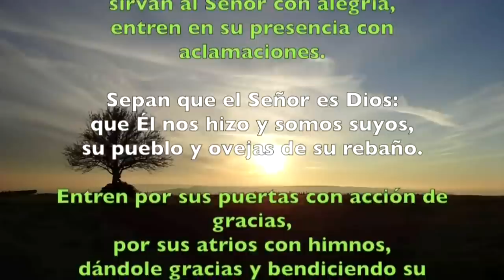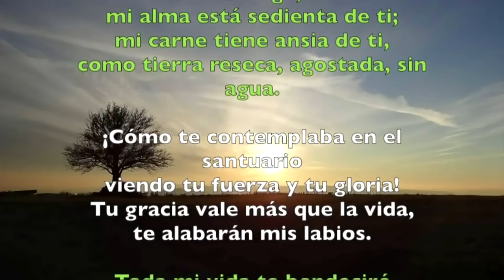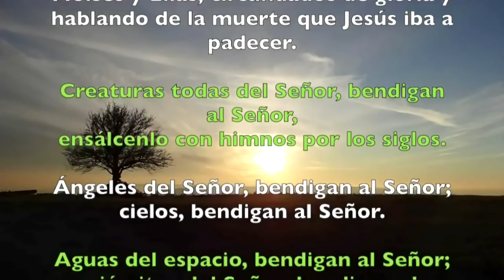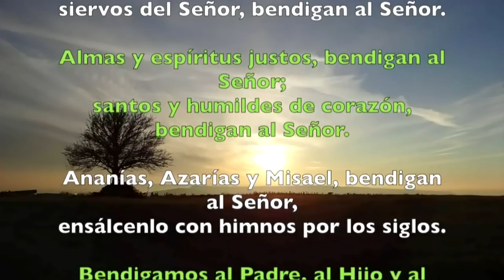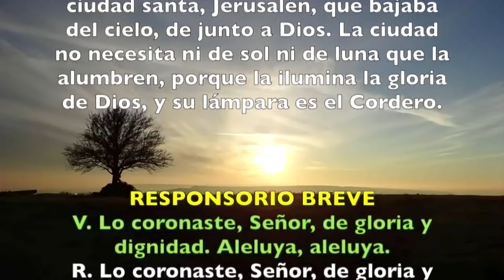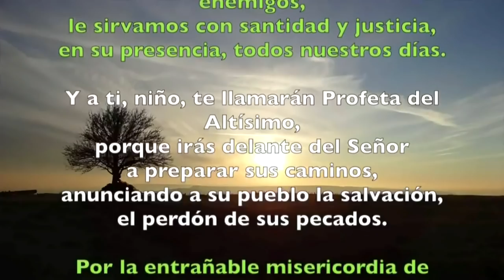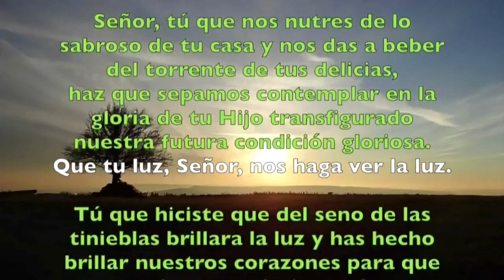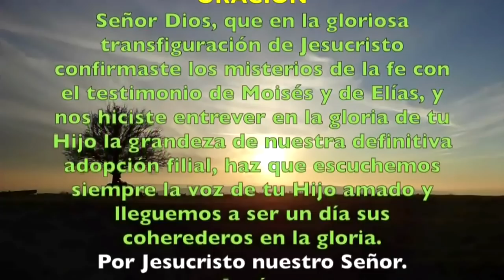Oración de la mañana (Laudes), FIESTA DE LA TRANSFIGURACIÓN | Padre Sam